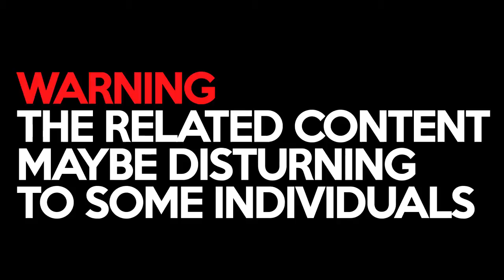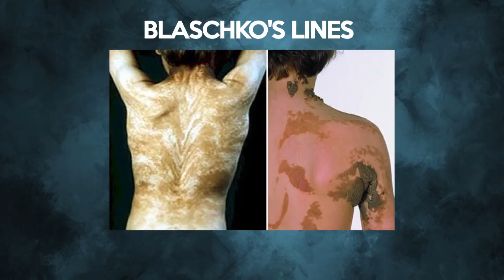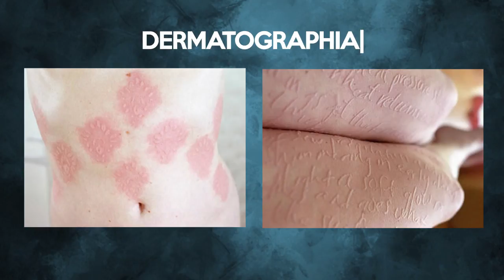7 Mindblowing and Wacky Skin Conditions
Argyria - Paul Karason

Dermatographia - Ariana Page Russell featured in Neatorama for the art she created out of her medical condition. (Source